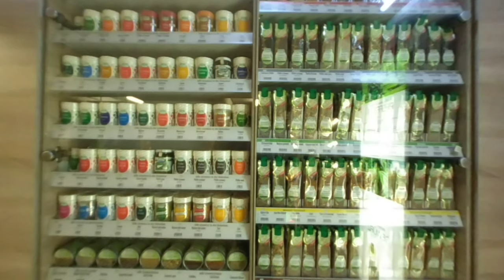SpecialMoments: - Gewürzmuseum Hamburg - VR180⎥3D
Seit 2015 ist die historische Speicherstadt in Hamburg UNESCO Weltkulturerbe. Ursprünglich errichtet wurde sie in drei Bauabschnitten zwischen 1885 und 1927 in Backsteinneogotik, um über Jahrzehnte Kaffee, Tee, Kakao, Gewürze, Trockenfrüchte, Kautschuk, Wein und später auch noch Orientteppiche zu lagern. Ende der 1960er Jahre begann die Containerisierung. Heute werden 95 Prozent aller Waren in Stahlboxen verschifft. Seit Beginn der 2000er Jahre befinden sich deshalb hinter den dicken roten Backsteinmauern Büros, Restaurants, Cafés und eine ganze Anzahl von Museen.
Im Gewürzmuseum „Spicy’s“ riecht es immer noch wie einst auf den Lagerböden nach Ingwer, Nelken oder Zimt. Hier wird präsentiert, womit die „Pfeffersäcke“ reich wurden. 900 Exponate erzählen aus fünf Jahrhunderten Gewürzgeschichte.